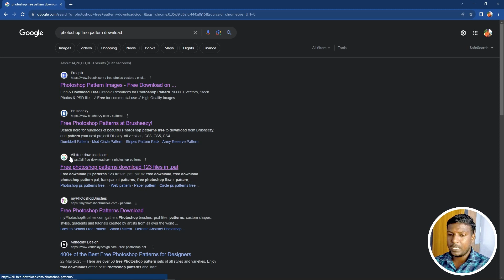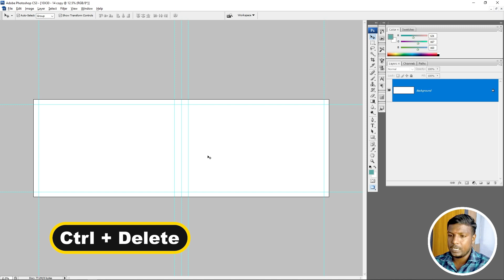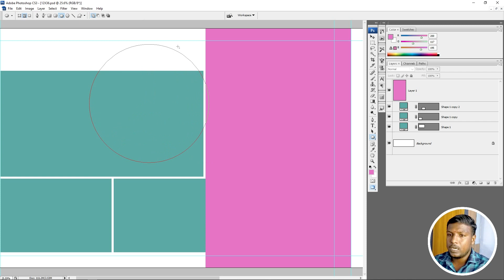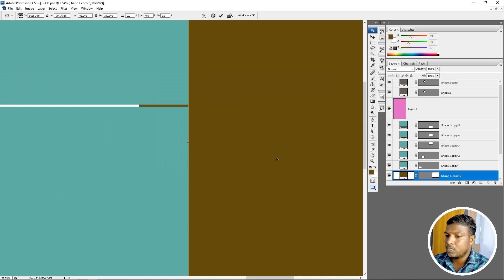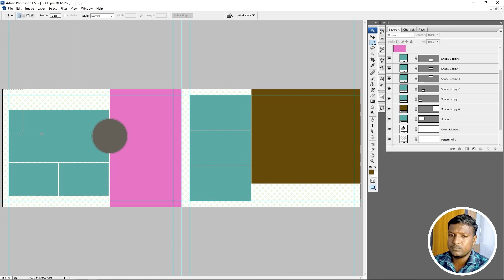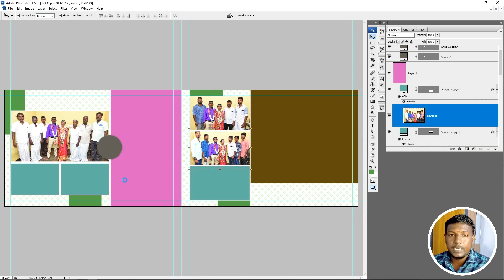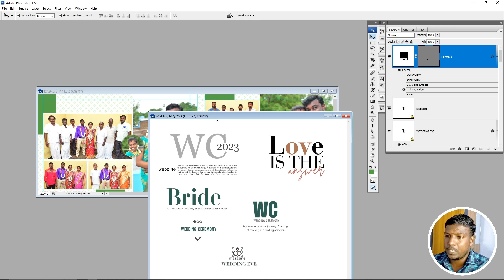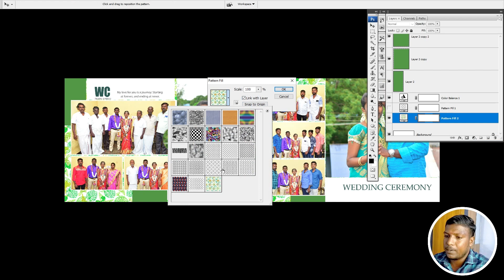12X36 Album Sheet Design in Photoshop CS3 Tamil - இந்திரா புகைப்படக் கலைக்கூடம்